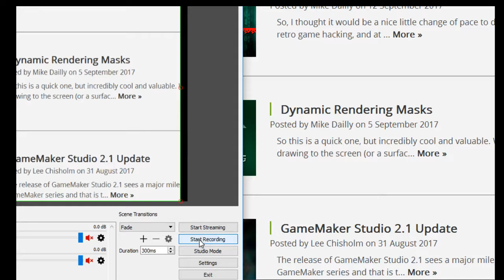Futuristic Cookies Teaser